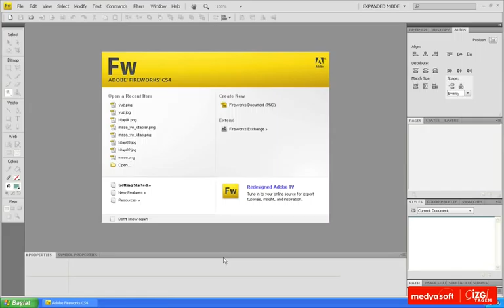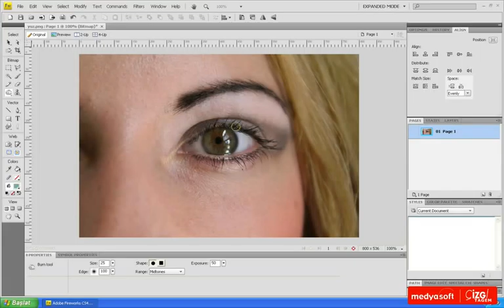Adobe Fireworks CS4 0310: Yakma ve Soldurma Aracı